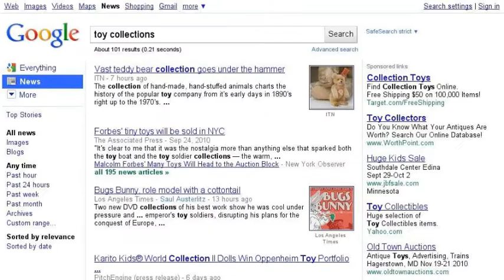iwako erasers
Google search story, iwako erasers!